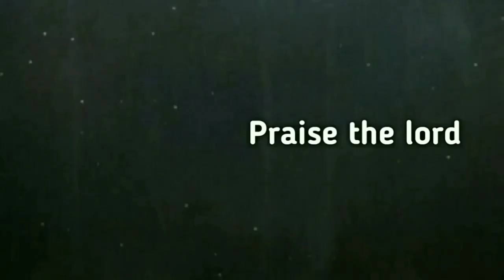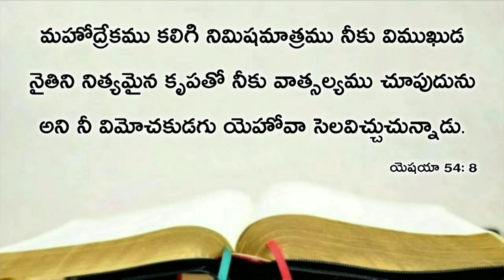Today's promise 09.05.2020